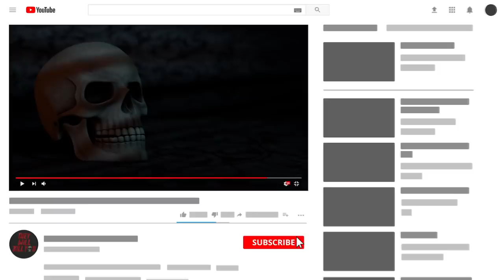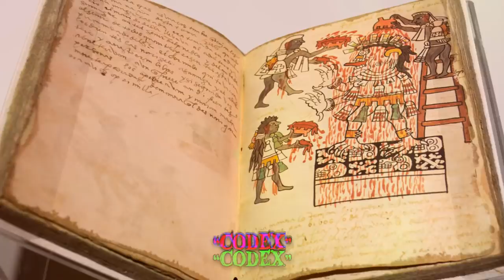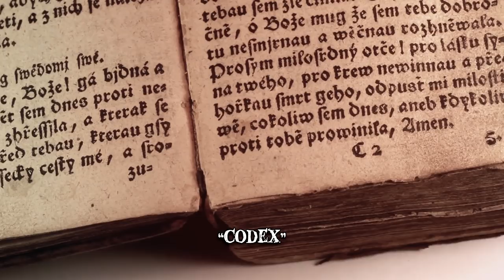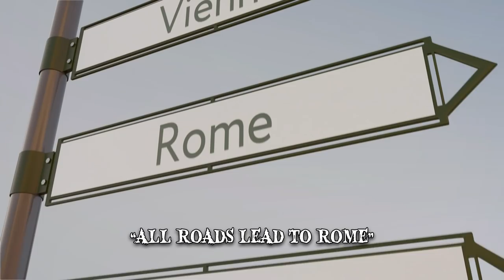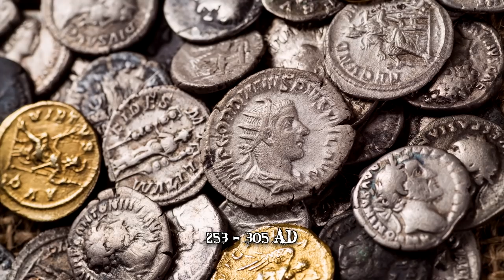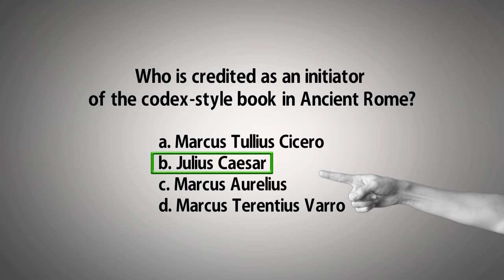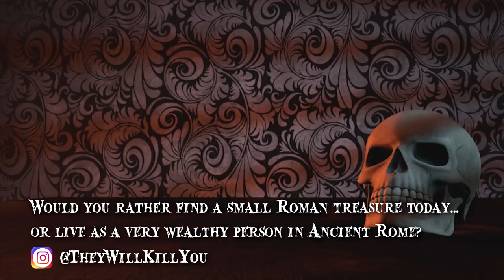10 Ancient Roman Discoveries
Great inventions from antique times to tools still used today with the origins in the Roman Empire. These are stunning ancient roman discoveries that changed the world.

Number 10 Julian Calendar
The Gregorian calendar that we use today is actually modelled on a similar system going back to Ancient Rome. In their early stages, Roman calendars were influenced by Greek models, which followed the lunar cycle. However, the Romans considered even numbers to be unlucky and altered the calendar so that each month had an odd number of days. Then, in 46 BC, Julius Caesar proposed a reform of the calendar with the help of astronomer Sosigenes. The new version, named the Julian calendar, aligned itself with the solar year. There were 365 days in a year, grouped into 12 months and even accounted for leap years.
Number 9 Codex
The history of writing goes back far in time, to the clay tablets used by the people of Mesopotamia and then the Ancient Egyptians, who used papyrus books in the forms of scrolls. Paper wouldn’t be invented until the 1st century in China. A number of civilisations have made advancements in the way we preserve the written word. Yet, Romans are credited for inventing the bound book, called a “codex”. The word is derived from Latin and is currently used to describe the universal format of printed books in the Western World.
Number 8 Aqueducts
An aqueduct is a watercourse built to carry water from a source to another point that’s farther away. The term, which originated in Ancient Rome, can also be used in reference to a bridge that carries water over an obstacle. When it comes to aqueducts, the Roman standard for engineering went unsurpassed for over a millennium. Roman aqueducts followed the contour of the terrain from downhill gradients and moved water through gravity alone.
Number 7 Roads
The expression of “all roads lead to Rome” is based on the reality of the civilization’s expansion. While roads might not seem an incredible advancement in modern times, they’re one of the most important aspects of Roman progress. The Romans started building roads from about 300 BC. At the peak of Roman development, 50,000 miles of road were stone-paved, within a 250,000 total road network. During imperial times, all the Roman provinces were connected by great roads.
Number 6 Roman Concrete
Few of the magnificent structures gifted to the world by Ancient Rome, would have been possible without concrete. They came from a period known as the Roman architectural revolution, where concrete played a central role. It freed the builders from the limitation of stone and brick, enabling the creation of larger and more complex designs. Concrete quickly hardened into shapes such as vaults, domes and arches. Roman concrete, also known as “opus caementicium”, was different from the present-day material and consisted of volcanic rock, pumice and quicklime.
Number 5 Scrolls of Mount Vesuvius
In the 18th century, over 1,800 carbonized scrolls were discovered at Herculaneum. As of the making of this video, it’s the only library from antiquity that exists in its entirety. Because of their fragile state and the further damage they endured throughout the centuries, reading the scrolls has proven very difficult.
Number 4 Frome Hoard
Found in April 2010, the Frome Hoard consisted of more than 50,000 Roman coins, dating from 253 to 305 AD. An amateur discovered it using a metal detector it was then acquired by the Museum of Somerset, for over $400,000. Made out of bronze and silver, the coins were issued during the reign of Carausius. The coins were the first produced by a Roman Emperor in Britain.
Number 3 Nanotechnology
The Lycurgus Cup is a Roman glass drinking goblet that was created at some point between 290 and 325 AD. Its early history is unknown but it most likely ended up in a treasury from where it was taken. Nanoparticles of gold and silver were embedded in the glass material thus enabling the cup to change color, from jade to ruby red, under various lighting.
Number 2 Hoxne Hoard
This is one of the largest collections of ancient Roman treasure ever found. It was discovered in Hoxne, Suffolk, in 1992. After losing his hammer, a farmer asked his friend, to help him find it. Using a metal detector searching for the lost tools, they discovered numerous coins, jewellery and spoons all made out of precious metal.
Number 1 Como Hoard
In September 2018, hundreds of ancient gold coins were found in the Italian city of Como, in the basement of a former theater. The coins dated back to the fourth or fifth century AD, during the later period of Imperial Rome.